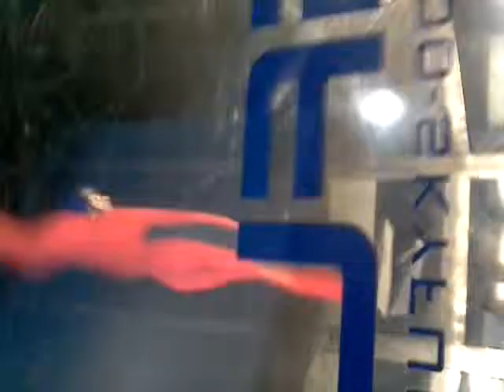I fly stunt man